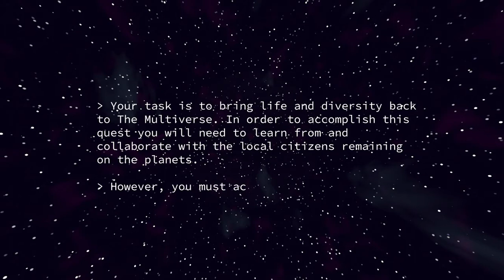The Multiverse - mobile game proposal